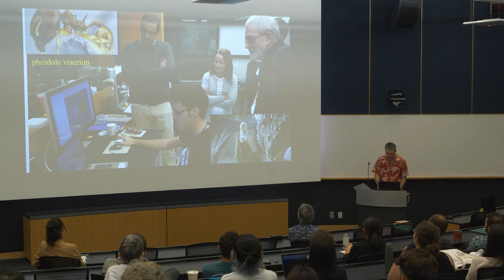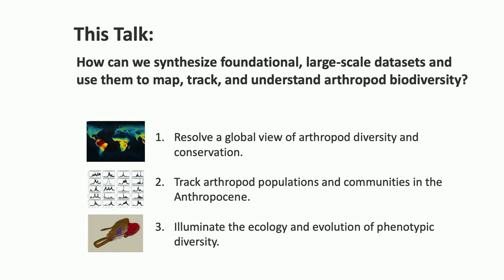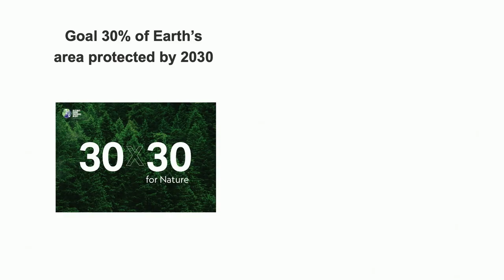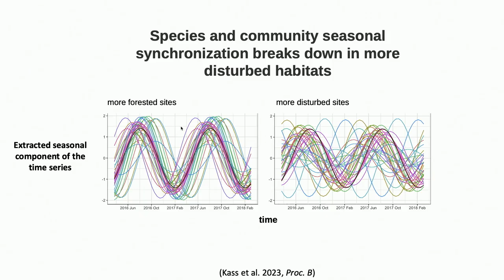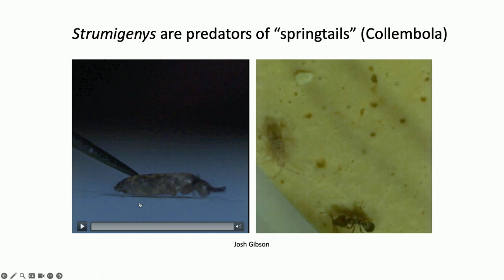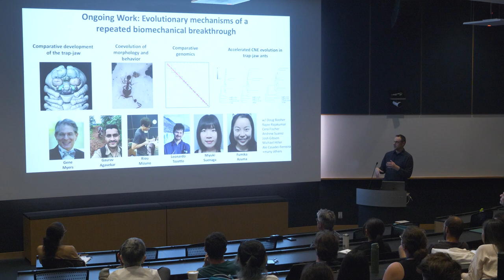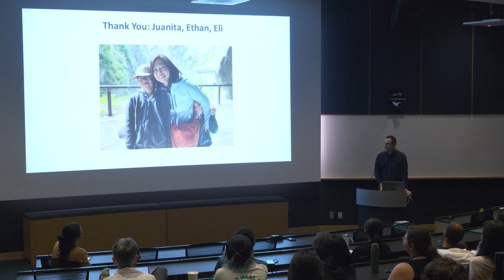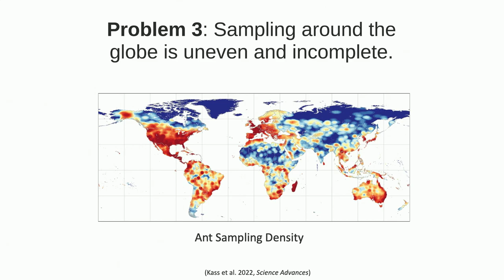Provost Lecture Series: Evan Economo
The diversity of life on this planet is still poorly documented and understood, even as it is under serious threat. Nonetheless, emerging technologies are providing new opportunities to unveil biodiversity and track how it is changing in the Anthropocene.  In this talk, I overview several lines of research in our lab to develop big data approaches to biodiversity science, focusing on.  First, I discuss a project to resolve a species-level map of life for ants, and how this has illuminated both global patterns of diversification and important regions for conservation. Second, we need to monitor changes to populations and communities under anthropogenic stressors. I present work using community-collaborative observation networks to monitor ecological dynamics and track the spread of introduced species. Third, organisms are more than points on a map, and 3D X-ray tomography can capture big data to investigate organismal form and function across the tree of life.  As an example, I present work on the spectacular diversification of ant mandibles, including the repeated evolution of specialized ultrafast weapons. Finally, I offer some perspectives for how big data and immersive media technologies can change how we interact with biodiversity in the lab, at home, and in the field.  These research lines grew along with—and benefited from—the interdisciplinary environment at OIST.